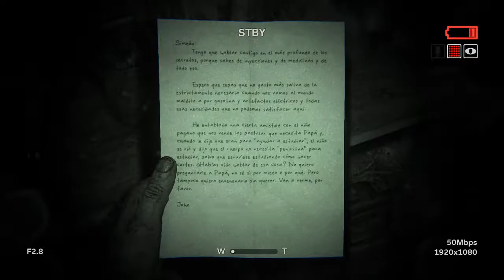Escapando de los cazadores #5 | outlast 2 Español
Gracias. ♥️